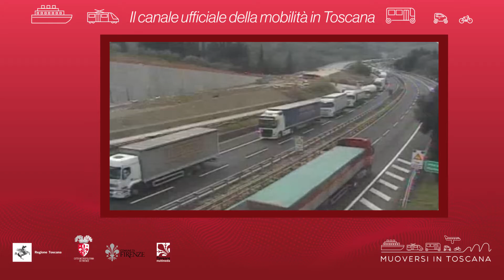Muoversi in Toscana - Edizione delle 15 dell'11 luglio 2021